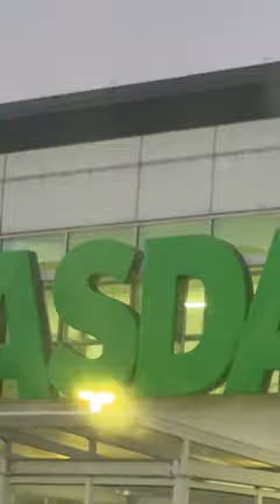Our Family's Memorable Holiday Journey